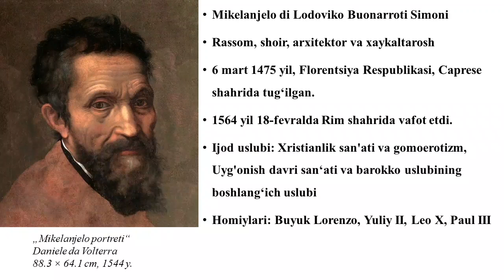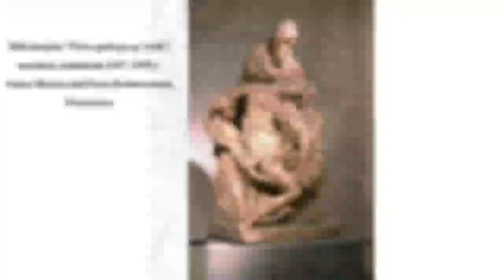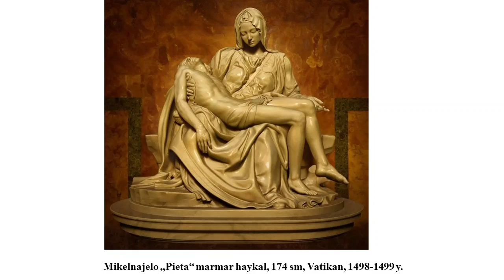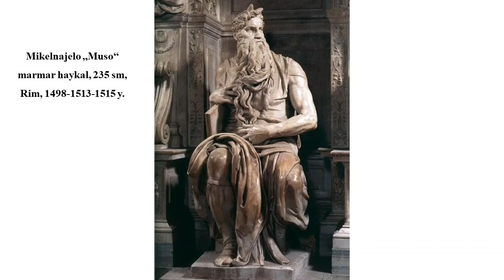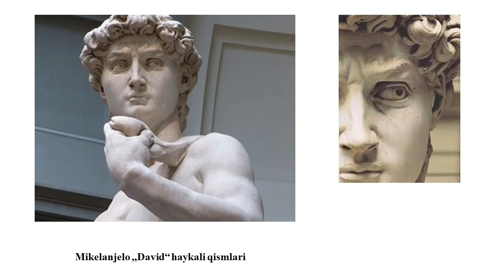Микеланжело ва унинг Давид хайкали хақида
Жаҳон санъати дурдоналари туркумидан очиқ маъруза. Ренессанс даври буюк рассомлари ҳақида маълумотлар. Ўзбек ёшлари учун маърузалар ва онлайн таълим!